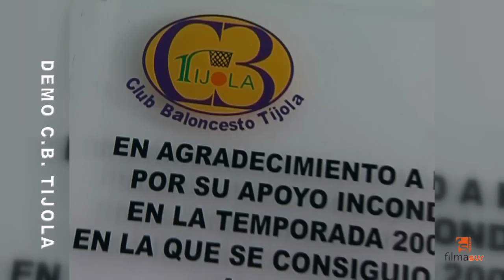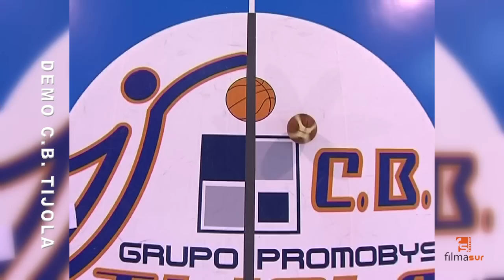CB TIJOLA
Temporada debut en la liga EBA de C.B. Tijola